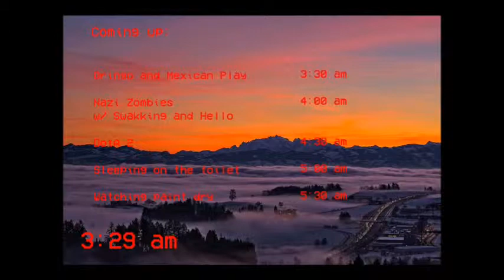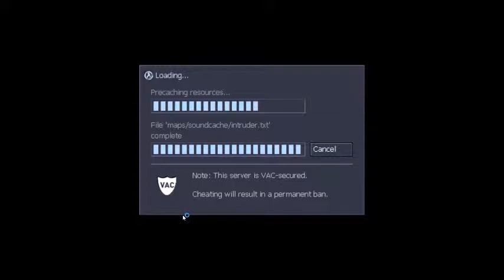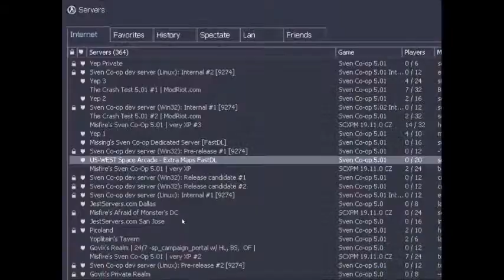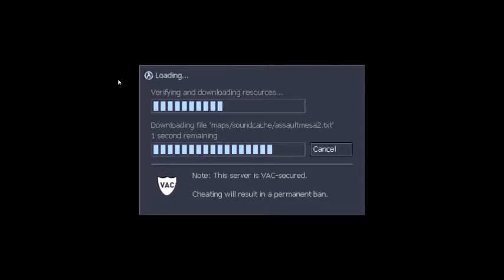Gringo and Mexican Plays Episode 11 (Sven Co-Op) ft. a78esprit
2 gringos and a Mexican playing Sven Co-op